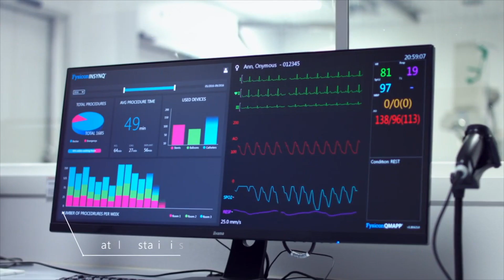Videobeesten | Showreel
Dit is de showreel van Videobeesten met een oogstrelende verzameling van visueel vuurwerk van de afgelopen jaren. Steden als New York, Los Angeles, Londen, Parijs en ons geliefde Amsterdam. De Videobeesten hebben er allemaal wel eens geschoten. Kijk eens op voor meer van ons werk!